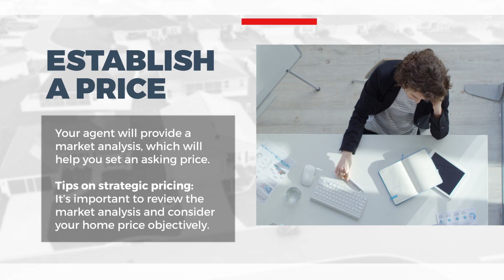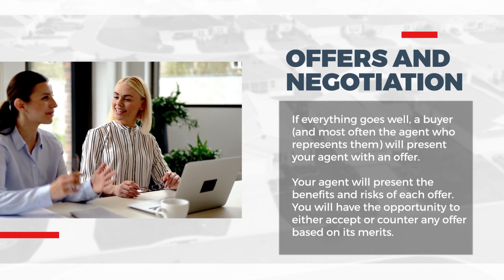The Home Selling Process Explained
Thinking of selling? I would love to help! Have a great day :)

Alexis Stapp-Fu
Rancho Cucamonga Luxury Homes
Stapp Real Estate Group
Brokered by eXp Realty Luxury
DRE 02053576